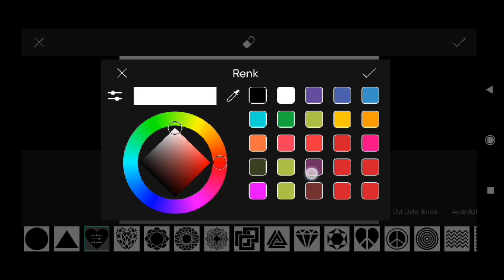Trending HDR video | A Screen Of Pure Pink sdc editing cc | Background | Bp Backdrop A380F #333